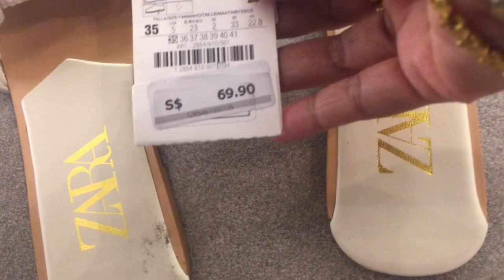ZARA'S Sandal's NEW Summer Collection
NEW  in ZARA SANDAL'S COLLECTION..
Leather sandals with bow
Flat sandals with pearls
Leather Flat sandals white
sandals flat gold

MALL, SHOPPING,AND WALKING TOUR..

GOB BLESS EVRERYONE..KEEP SAFE!